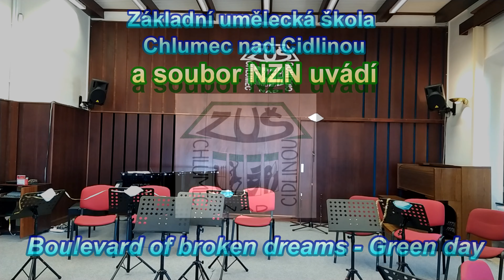soubor NZN - ZUŠ Chlumec nad Cidlinou